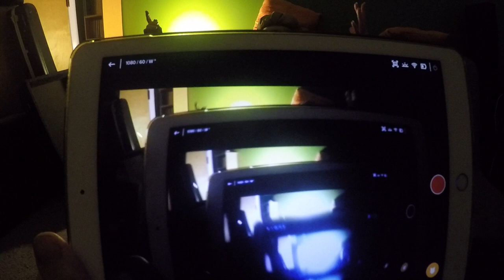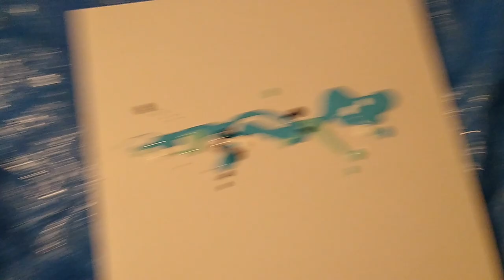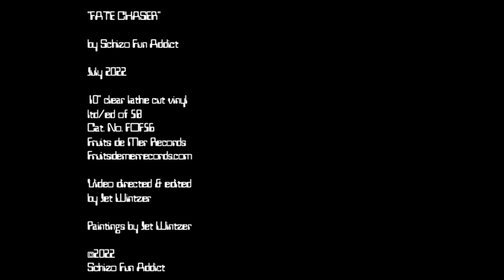FATE CHASER by Schizo Fun Addict - Fruits de Mer Records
Official video for the new single "FATE CHASER" by Schizo Fun Addict.

Produced by Rex John Shelverton

Video directed by Jet Wintzer

Coming July 25, 2023 on all digital platforms & 10" Lathe cut clear vinyl, ltd/ed 58. (Cut by Little Elephant Custom Vinyl)

All 58 jackets are original paintings by Jet Wintzer, signed/numbered. The labels of each record are in anaglyph 3D (glasses included).

Will be available on all major download and streaming platforms.

3D label design by Ilona Virostek

Schizo Fun Addict are:
Jayne Gabriel, Jet Wintzer, Ilona Virostek, Rex John Shelverton, Daniel Boivin and Dan Figueredo

"Fate Chaser" was written and recorded by all of the above.

Partially filmed at Retromedia Sound Studios, Red Bank NJ

Fate Chaser is from the forthcoming LP, "Love Your Enemies" on Fruits de Mer Records in Aug. 2022